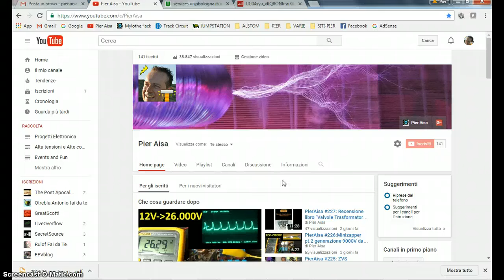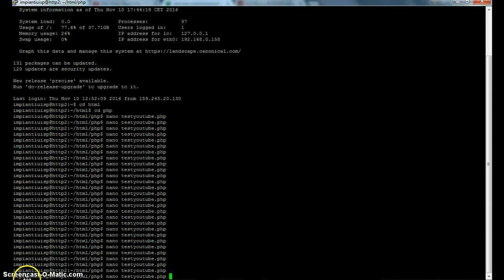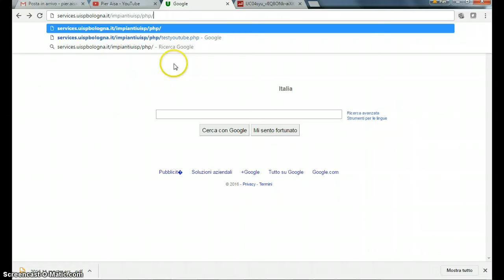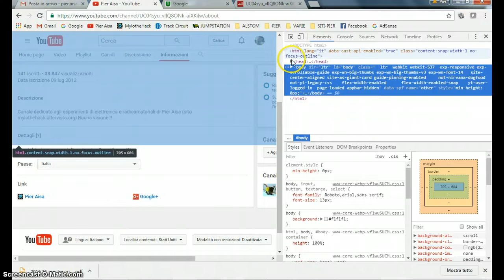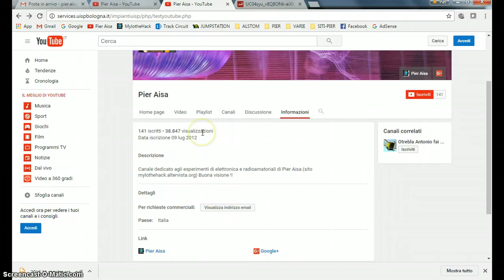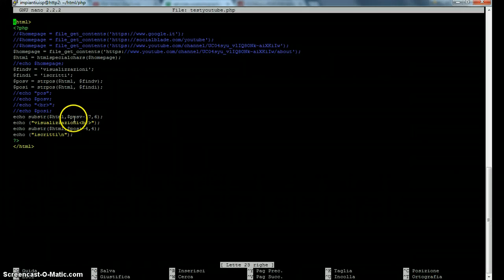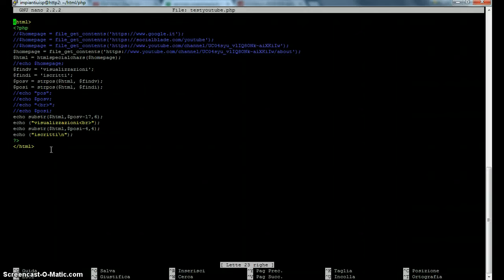0229: Semplice programma php per vedere i contatori del canale youtube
Questo video mostra come creare una semplice pagina php per visualizzare le informazioni relative ad un canale Youtube come numero di visualizzazioni e numero di iscritti in maniera semplice consumando pochi bytes. La pagina web prodotta è molto leggera occupa pochissimi bytes, di modo che anche da telefonino, si può' avere subito l'informazione delle visualizzazioni e del numero iscritti e senza troppe cliccate e consumo di bytes. Particolarmente indicata per chi ha telefoni vecchi e con pochi dati a disposizione. Nel codice php si fa uso di funzioni molto semplici per la lettura della pagina web,la ricerca stringhe e la stampa a video delle informazioni volute. Questo approccio può essere generalizzato ad altri siti e magari fare delle comparazioni tra diversi canali.